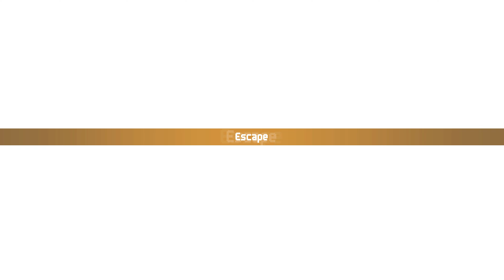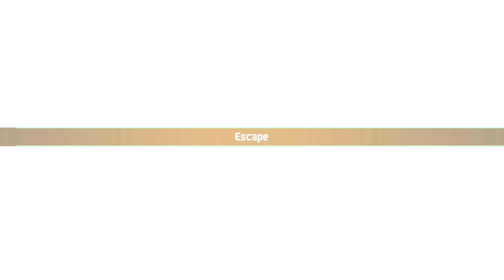Let's Play Chained Echoes 13: Passing Through the Wygrand Mines With Victor, Kylian, and Robb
Now it's Robb, Victor, and Kylian's turn.  Let's get through the Wygrand Mines to get to the other side of the Kortara Mountains.